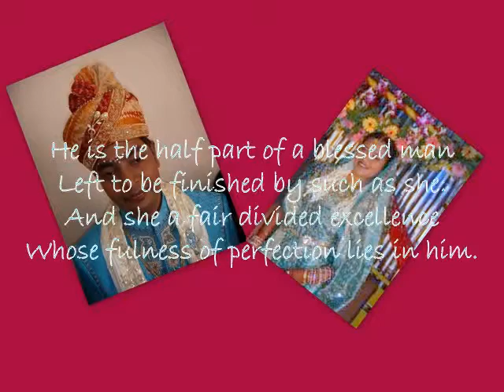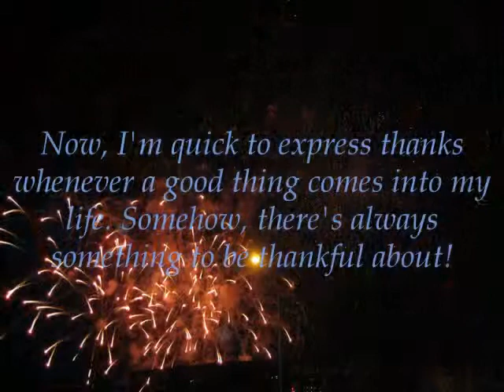BABUNA MARRIAGE PIC